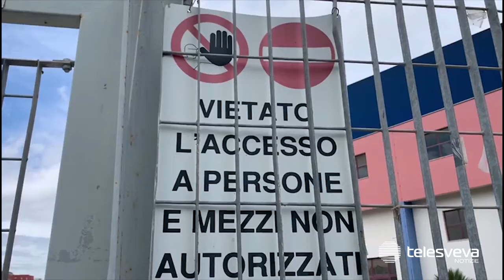BARLETTA | PalaBorgia, porte chiuse da quattro mesi: a quando il dissequestro?